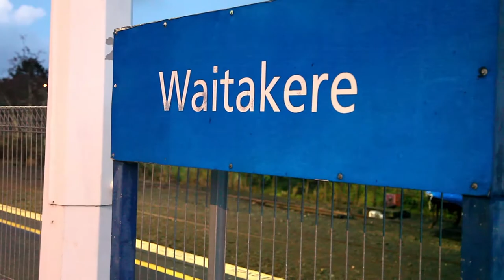Farewell Waitakere Train Station 🚉 a farewell montage | Naomi Shingler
I considered narration or a visual description, but in the end I think the emptiness and resounding silence says enough...